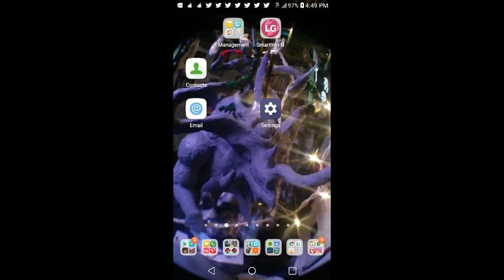Cyber Digital 01